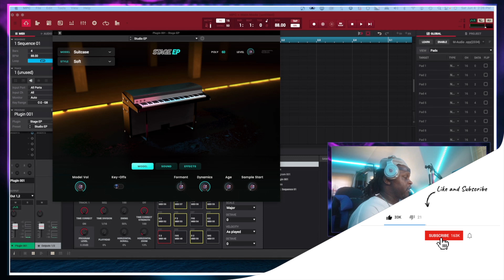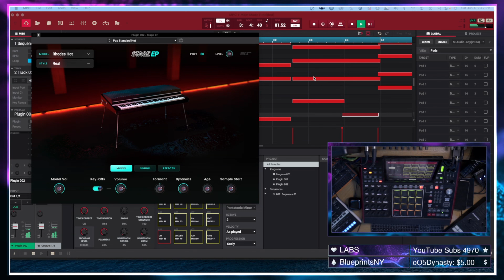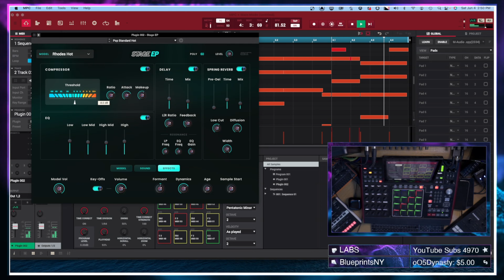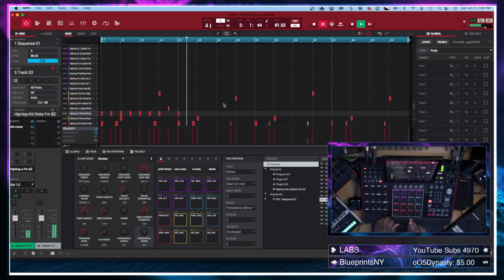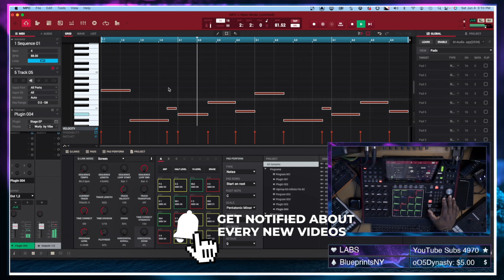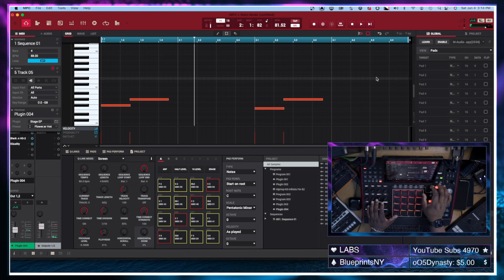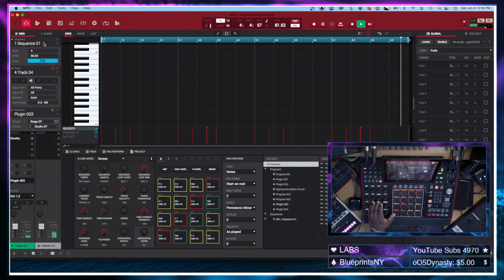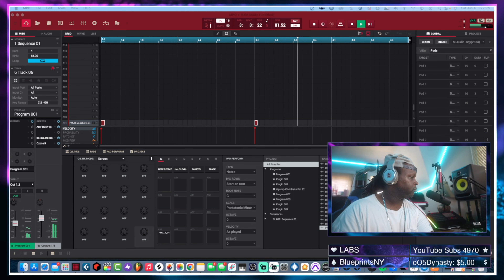AIR Stage Electric Piano - One Plugin - One Beat - MPC SERIES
Welcome to the Chop Factory!

In this video we are making a beat using only the NEW AIR Stage Electric Piano Plugin from Akai Professional and AIR MUSIC TECHNOLOGY

Purchase the new Akai Professional MPK Mini MK3

-Where I Get My Samples-

-My Favorite VSTs-

M-Audio CTRL49
Akai MPK MIni MK3
Akai Professional LPK25 Wireless
Shure SM7B
sE Electronics DM1
My Stereo Monitors
My Old Starter Keyboard
Camera Lense
Studio Mic
Dual Keyboard Stand
Computer Monitors
USB Hub
USB-C Dongle Hub